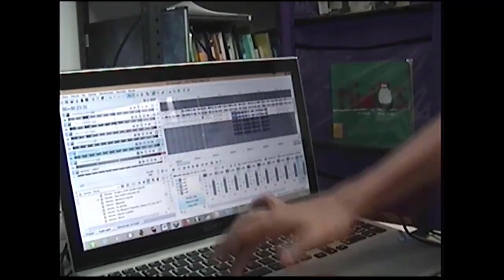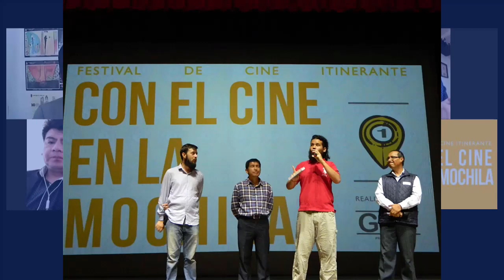Cine comunitario *herramienta Psicosocial*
El colectivo CON EL CINE EN LA MOCHILA, nos muestra el proceso del trabajo comunitario, el recorrido por diferentes países de la región andina y el arte como herramienta Psicosocial.
Tejiendo Ensueños